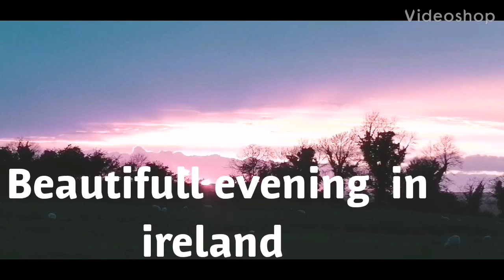Beautifull evening in ireland